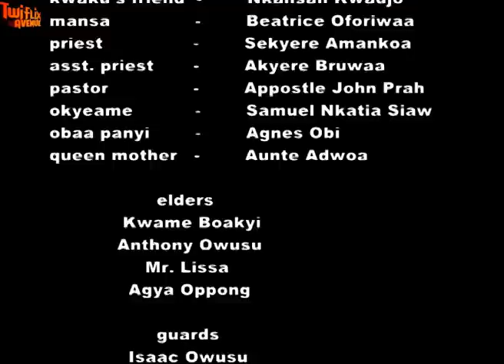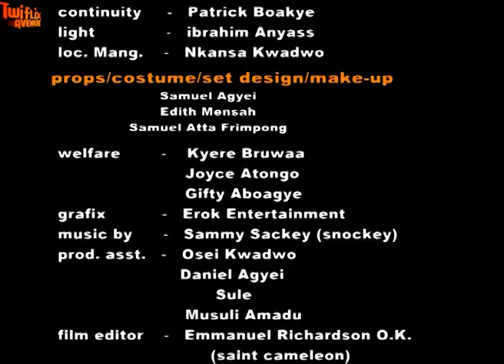SUNSUM NDWUMA - KUMAWOOD GHANA TWI MOVIE - GHANAIAN MOVIES